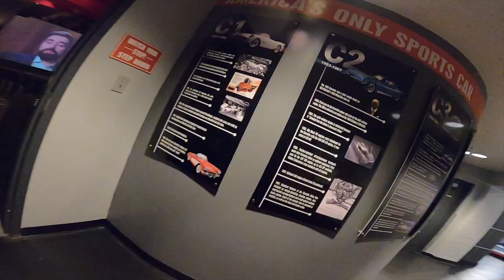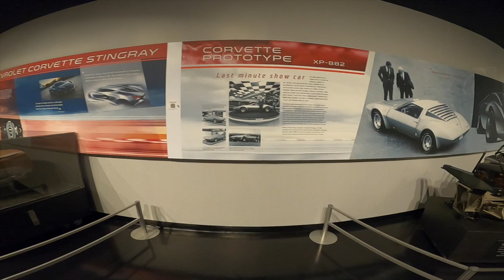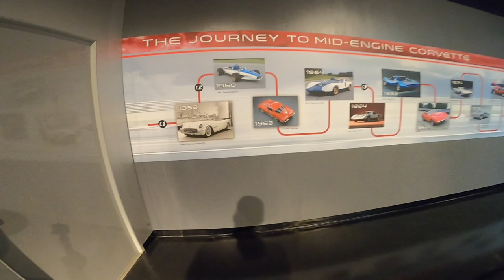2021 C8 Corvette evolution National Corvette Museum, C1 Corvette Stingray to C8 Mid-engine Corvette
This video shows the 2021 C8 Corvette evolution at the National Corvette Museum, Bowling Green KY. The 2020 Chevrolet Corvette Mid-Engine to the 1953 Chevrolet Stingray Corvette. C1 to C8 Evolution, a Corvette Lovers dream video.